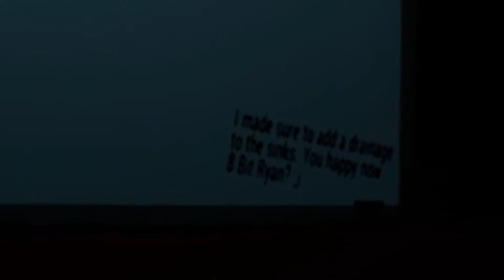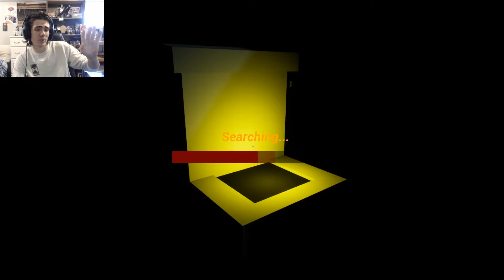CHUM IS PEOPLE | 6 AM at the Chum Bucket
We return yet again to Bikini Bottom! This time, we explore the Chum Bucket, before quickly needing to make our escape!

Twitter.com/daltonbyday
Twitch.tv/daltonbyday